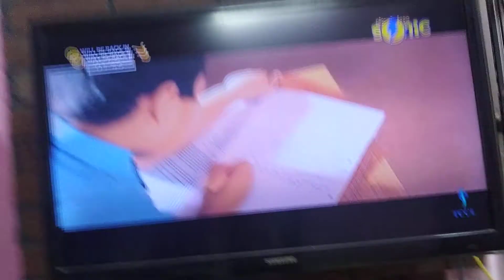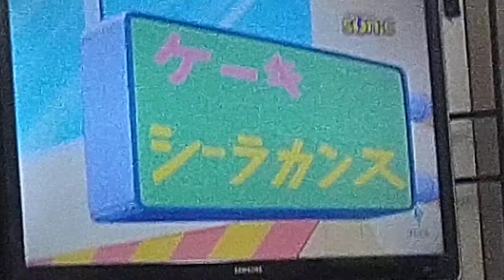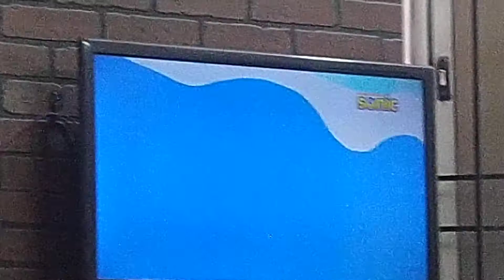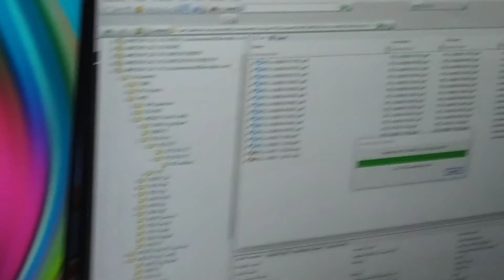Surya's video of funny 🏠| with sister and cousin | part 2 .... Surya